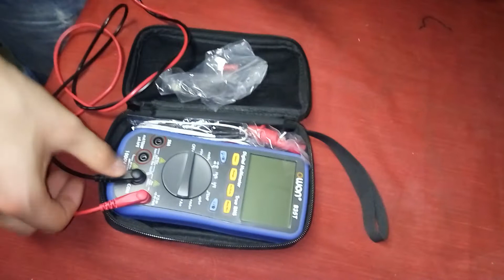OWON B35T True RMS Bluetooth 4.0 Digital Universal Meter